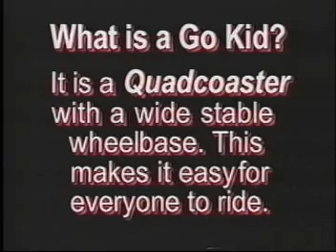GO-KID The First Days !!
PULVERIZATIONISM  is a Descriptive Keyword Invention by Allen Humphrey to Describe what Go-Kid Quadcoaster Products will do to the Existing Scooter Industry ..  Go-Kid is Stronger , Faster and Bettwr !!Go-Kid Quadcoasters (S. T. U. D. (sidewalk transport utility devices), La Porte , Texas (TX), US
GO-KID QUADCOASTERS This company has Invented , Patented and Manufactured , What is surely becoming the "Way of the Future" in short range transport. Go-Kid is a Fast , Safe, Durable, and Stable Four Wheel Push Scooter with turn capabilities that are astounding and Braking that Stops on a Dime. EQUAD is the electric Go-Kid , with all of the Fantastic handling and Braking attributes of Go-Kid with 20 miles of Electric zero emission Fun Transportation ! These products are Made In The U.S.A. THESE PRODUCTS ARE NOW FOR SALE OR LICENSE !